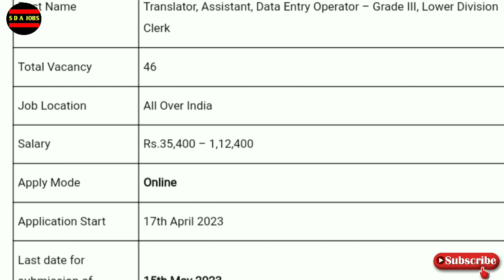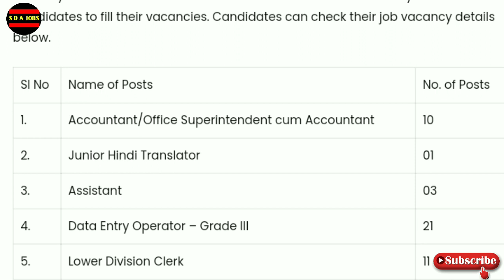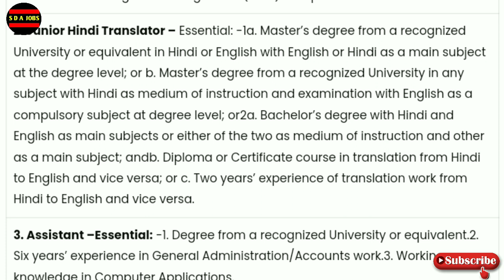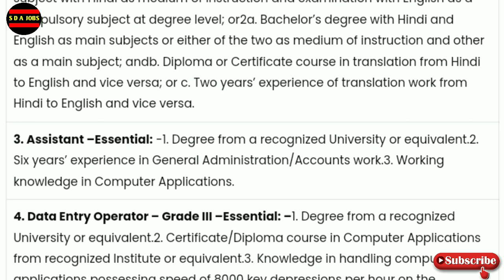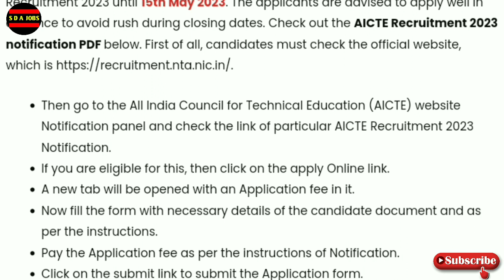aicte recruitment 2023 malayalam | central government jobs 2023 malayalam | job vacancy 2023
What we discuss in this channel? 👇👇

government temporary jobs malayalam
10th pass job malayalam
10th pass job malayalam 2023
10th pass job course malayalam
10th pass government job malayalam
10 pass job 2023 malayalam
indian navy 10th pass job malayalam
psc
psc challenger
12th pass government jobs 2023
12th pass job
12th pass status
12th pass job private company
12th pass jobs work from home
12th pass government jobs
12th pass vacancy 2023
12th pass govt job vacancy 2023
10th pass police jobs 2023 malayalam
kerala police recruitment 2023 application
kerala police recruitment physical
online jobs malayalam with mobile
recruitment malayalam
job recruitment malayalam
jobs in malayalam
employment jobs malayalam
job recruitment 2023 malayalam

✅️ Video Taggs -